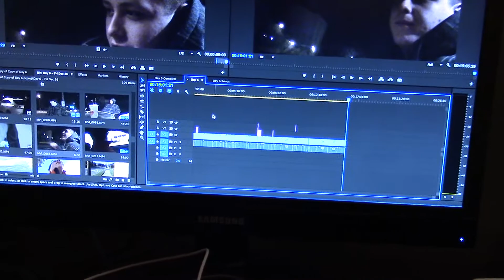19 For A Month - Day 7 | December 27, 2014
Shortest Vlog I've done so far, but I did not want to create something super massive after two really huge vlogs in a row.

Also, just in case you wanted to know, I edited this vlog on the toilet.